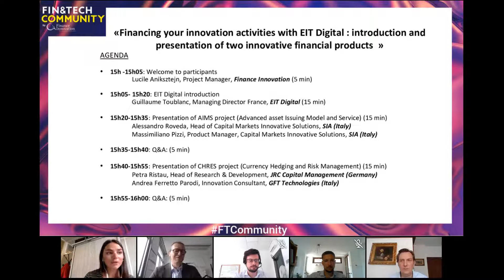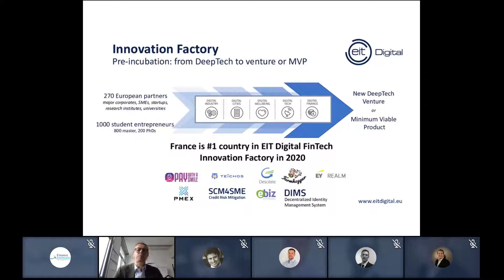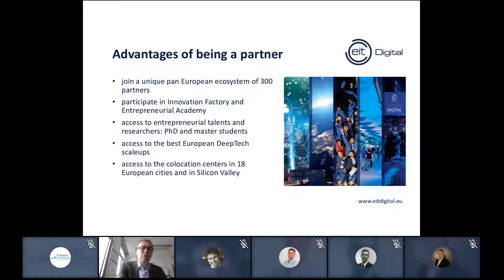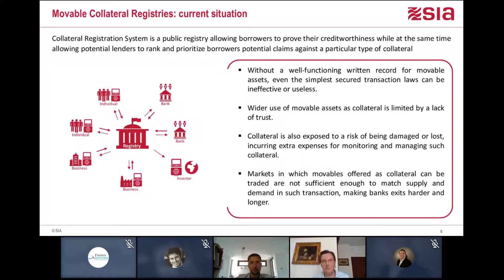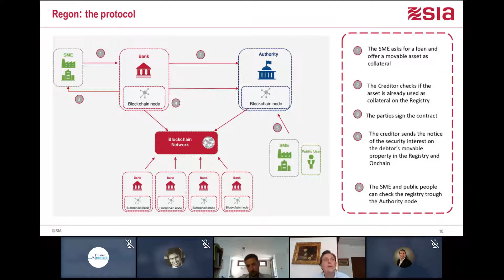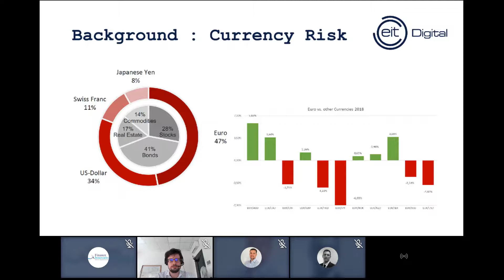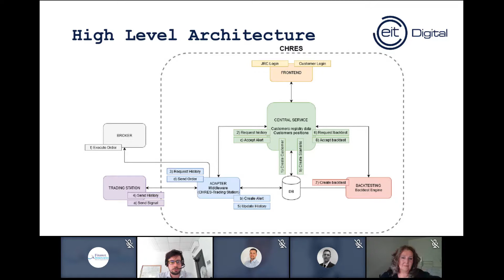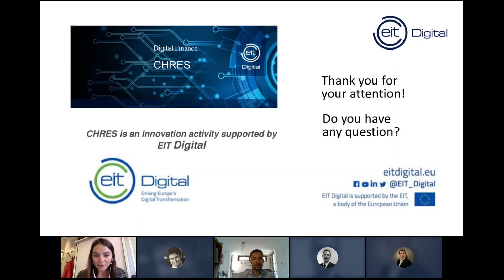Fin&Tech Community | « Financing your innovation activities with EIT Digital : introduction and...»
FIN&TECH Community a pour objectif de redessiner les contours d’une finance positive portée par l’innovation numérique, d’inventer les nouveaux modèles économiques et de redéfinir les comportements et les relations entre la finance et l’entreprise.

« Financing your innovation activities with EIT Digital : introduction and presentation of two innovative financial products »
Moderator : Lucile Aniksztejn, Project Manager, Finance Innovation

- Guillaume Toublanc, Managing Director France, EIT Digital
- Alessandro Roveda, Head Of Capital Markets Innovative Solutions, SIA S.p.A
- Massimiliano Pizzi, Product Manager, Capital Markets Innovative Solutions SIA S.p.A
- Petra Ristau, Head of Research & Development, JRC Capital Management
- Andrea Ferretto Parodi, R&D and Innovation Manager, GFT Technologies